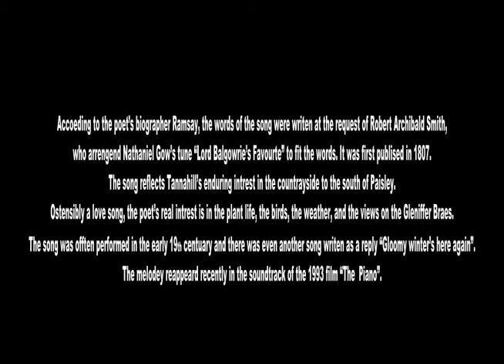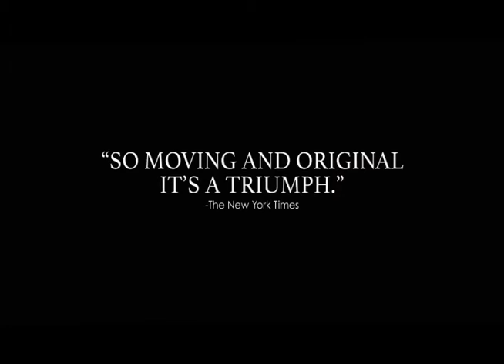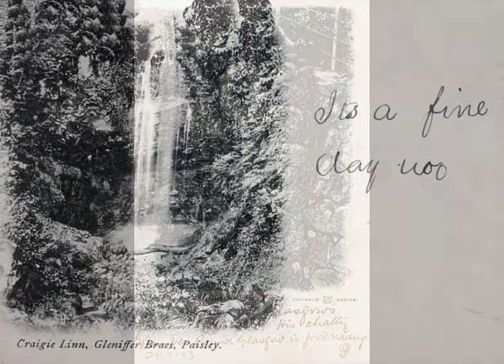Robert Tannahill baptized 1774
Accoeding to the poet’s biographer Ramsay, the words of the song were writen at the request of Robert Archibald Smith, who arrengend Nathaniel Gow’s tune “Lord Balgowrie’s Favourte” to fit the words.

It was first publised in 1807. The song reflects Tannahill’s enduring intrest in the countrayside to the south of Paisley. Ostensibly a love song, the poet’s real intrest is in the plant life, the birds, the weather, and the views on the Gleniffer Braes.

The song was offten performed in the early 19th centuary and there was even another song writen as a reply “Gloomy winter’s here again”. The melodey reappeard recently in the soundtrack of the 1993 film “The  Piano”.